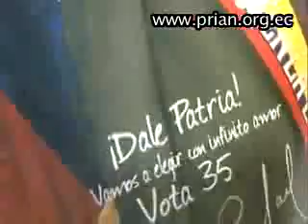Rueda de Prensa Ab. Alvaro Noboa Quevedo [SEP-03-2007] (VIDEO)